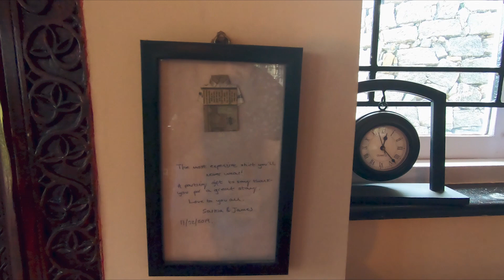Best Place To Stay Kotagiri | Fuscia Guest House | Nearby Places to Explore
We travelled from Bangalore to Ooty over the long Easter weekend in 2021. This series covers things to do in Ooty and nearby hill stations that are must-visit.